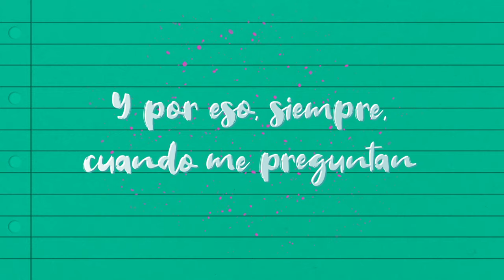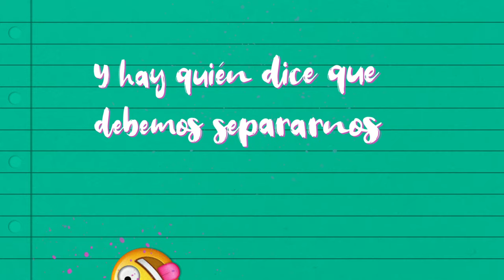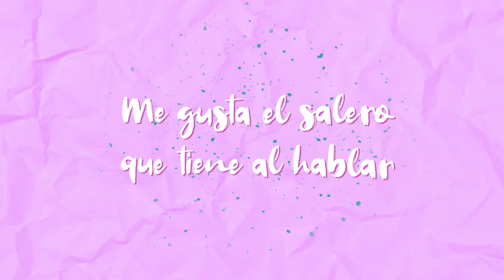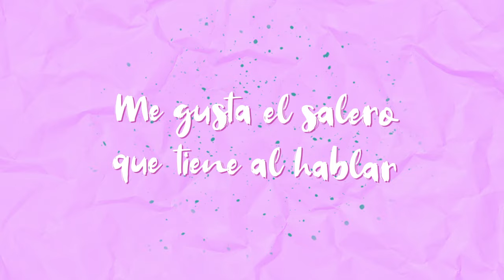Maria Figueroa - Me gusta mi novio (Lyric Video Oficial)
Lyric Video Oficial de la Artista María Figueroa correspondiente a la Canción "Me gusta mi novio". Publicada en el álbum "Menuda Es" en el año 2005.